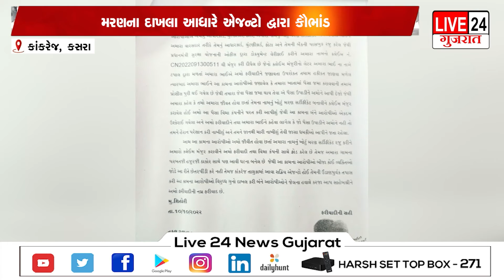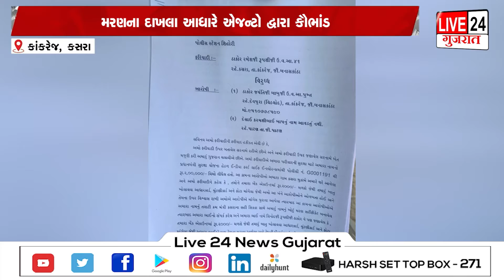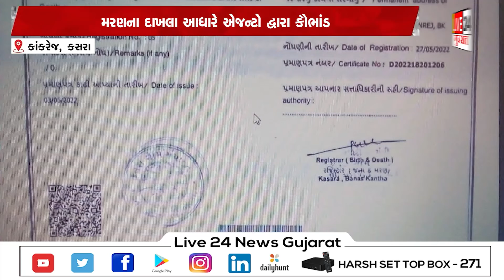કાંકરેજ : કસરા ગામે ગ્રામપંચાયત કચેરીના મરણના દાખલા આધારે એજન્ટો દ્વારા કૌભાંડ@live24newsgujarat